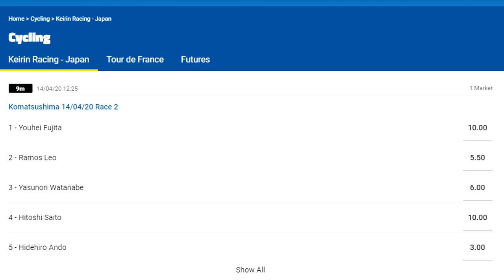Keirin Racing Explained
Curious about 'Keirin Racing'? Our man Felix Von Hoff has you covered